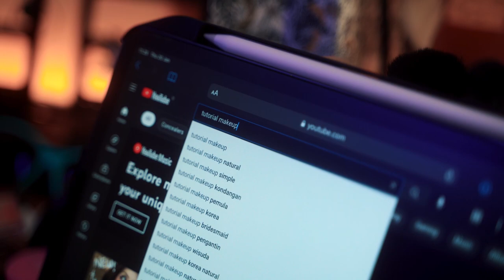Hi..Mimosa | Part 1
Pengemar rahasia yang terus mengirim hadiah di meja bella membuat bella bertanya siapakah orang yang membuat harinya menjadi lebih indah. Panggilan Mimosa sebagai nama panggilannya terdengar asing dan apa arti dari mimosa selama ini. Semangat yang diberikan pengemar rahasia ini membuat bella memunculkan kepercayaan dirinya yang selama ini terkubur. Saksikan perjalanan bella menemukan apa arti mimosa dalam film “Hi Mimosa Part 1”, bagaimana bella bisa terkesan dan memunculkan kepercayaan dirinya?

kami persembahkan  “MIMOSA” by Lino and sons. The first episode! ✨💎

In collaboration :
Wardrobe : @lookboutiquestore

Venue : @lets.gowork